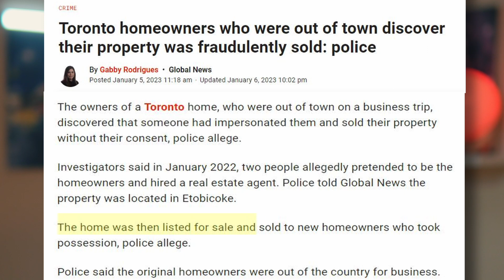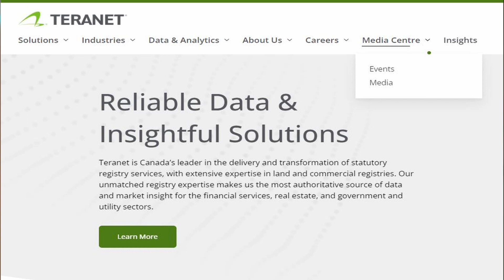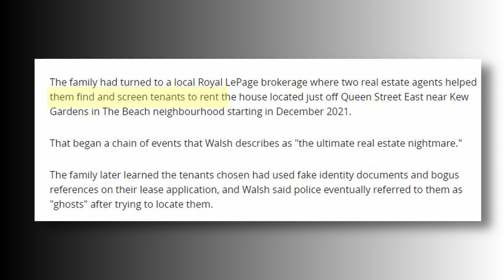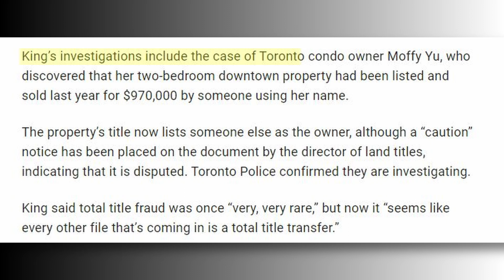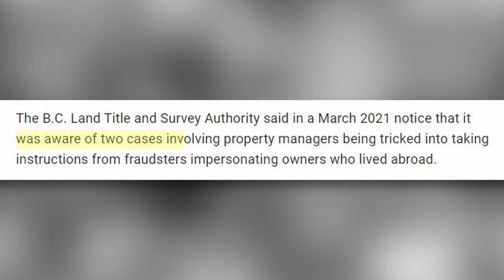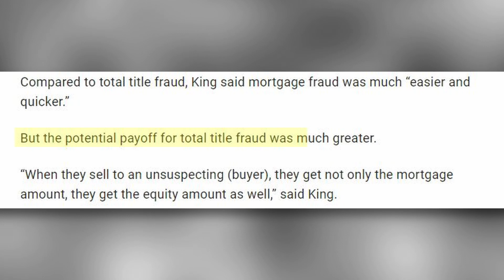Beware Toronto 2023: Escalating Title, Mortgage, and Identity Frauds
Imagine you own a home, and during COVID-19 you were compelled to live alone, which made you homesick more than before. You might be eager to return to your home country and spend more time with family and friends there after most nations last year eliminated the limitation and made travel simpler. But he didn't learn that his house had been sold without his knowledge until he got back to Toronto. That would be startling and frustrating, wouldn't it? 2023 was the beginning of this year's headline news, which subsequently began to appear more lately. How frequently is this the case in Toronto? Let's take a deeper look at the mortgage fraud, title fraud and identity theft that's happening more and more in Toronto in this video. you might be surprised how often this is happening today.

If you have any questions about real estate, whether it's a house, condo, or investment, please book a call with me, or call, text, or message me using the information provided below.

We also provide advice on the following:
- Condo Buying Advice
- Condo Selling Advice
- Pre Construction Condo Advice

Learn about AV Team Real Estate Team:
Have a question about real estate need or question?
Brokerage: RE/MAX Ultimate Realty Inc.